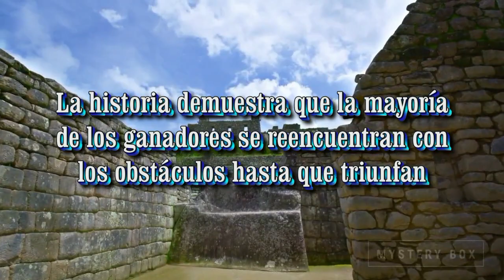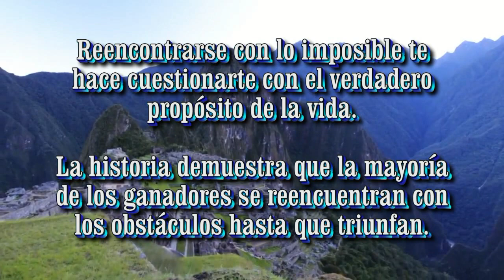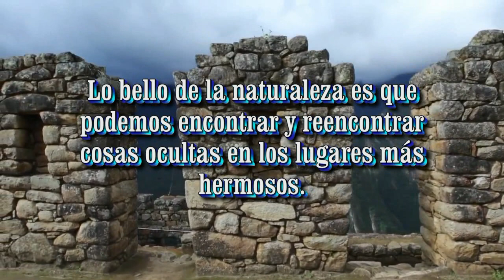La promocion de 1986 del Fidel Olivas Escudero y Virgen del Socorro rumbo al Cuzco.